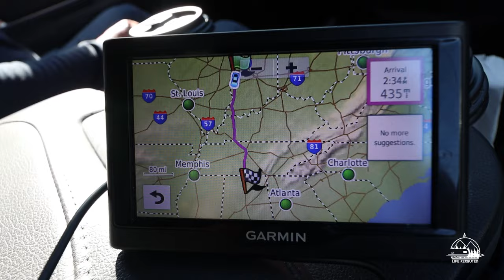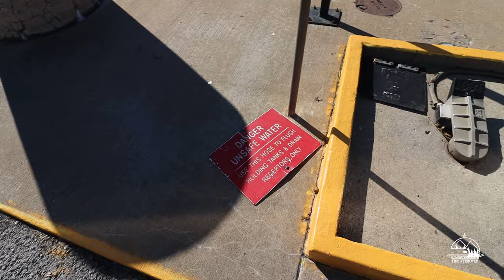REFUELING WHILE TOWING | Our favorite refueling technique | Full-time RV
I mean...doesn't everyone get as excited about finding a good fuel station? Or is it just us? 🤔

Refueling with the rig takes a little extra effort. That's why we're always on the hunt for a good gas station. ⛽

This week we head back South (with Khali!) and hit up another GREAT @HarvestHosts  in AL, drink some great beer, and hit up one of our favorite ways to refuel!

Where's your favorite place to refuel with your RV? Let us know down below! 👇👇👇

Amazon shop 🔽

Some of our favorite everyday RV items 🔽
Blackstone grill
X-chock stabilizers
Equalizer E-4 Weight Distribution Hitch
RV door lock
Camco sewer hose

Canon 90D
Canon Rebel T6i
GoPro Hero 7 Black
Rode VMP+
JOBY Gorillapod
Manfrotto Monopod

About us 🔽
We are Mike and Stephanie, and we are a full-time RV travel nurse couple. We have been travelling the country since 2016, and full-time RV living since 2018. Join us as we travel the US and some of the world, and share this journey with all of you!

First time here? Great to meet you! 🔽